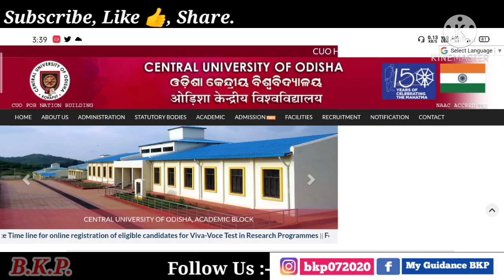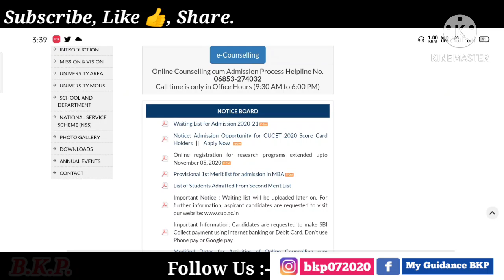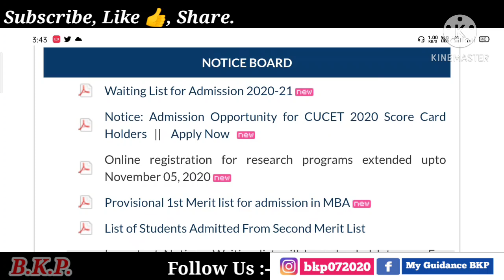Central University of Odisha Admission Opportunity And Waiting list Notice Published 2020